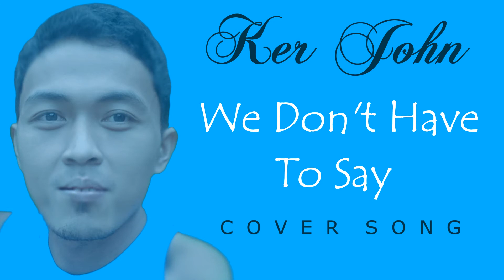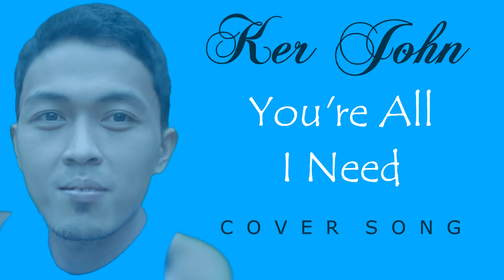My first album 🗣😊